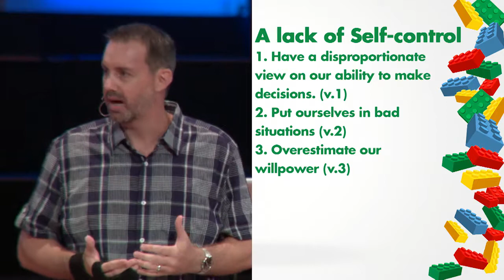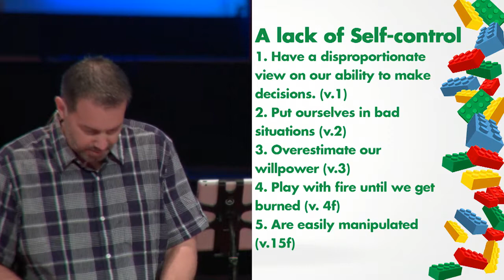Self-Control, Judges 16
Speaker: Dr. Eric Herrstrom